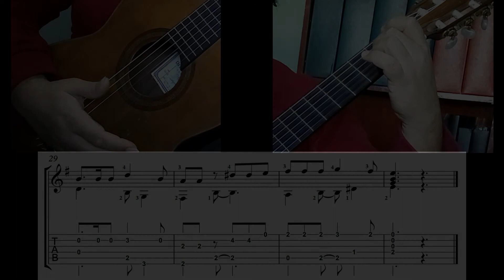Zambita de la hermandad (Héctor Ayala) -score + tabs-